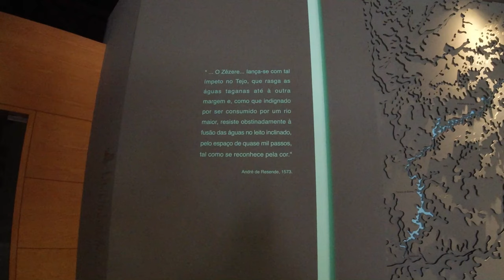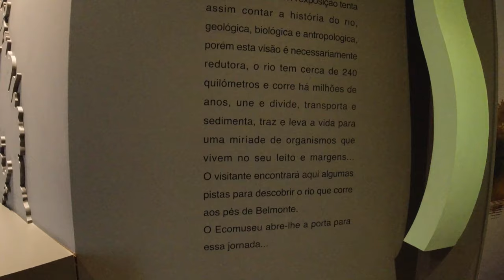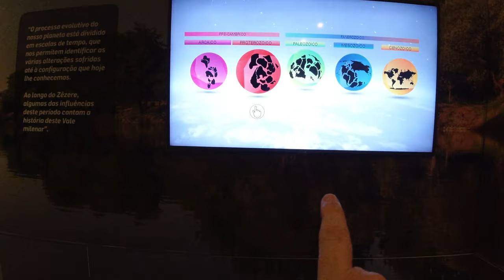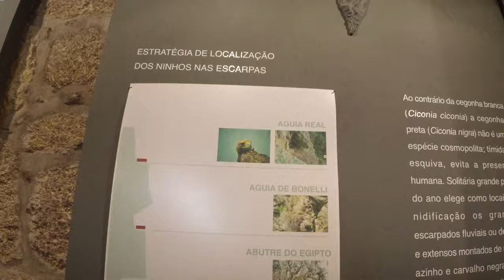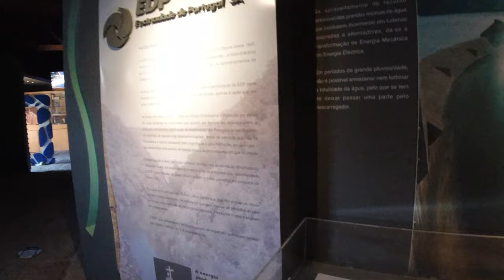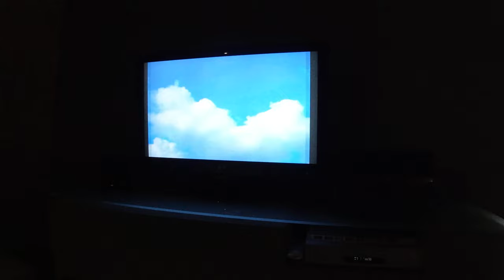ECOMUSEU DO RIO ZÊZERE BELMONTE